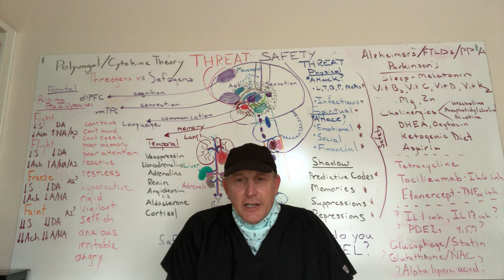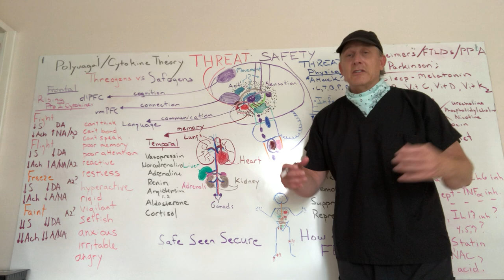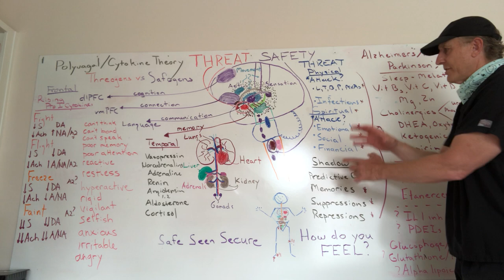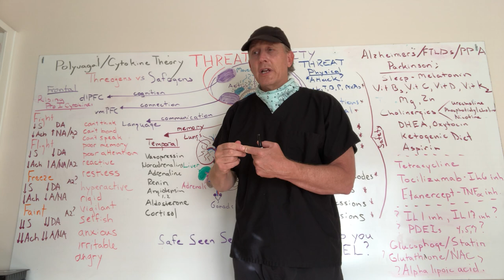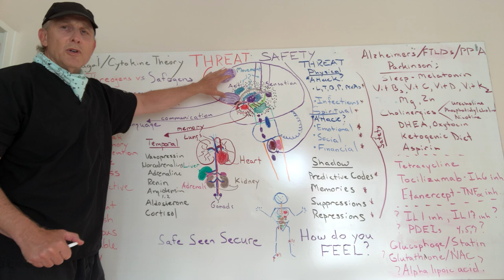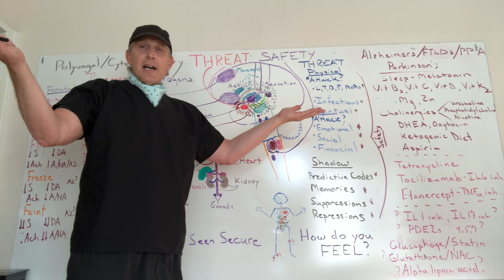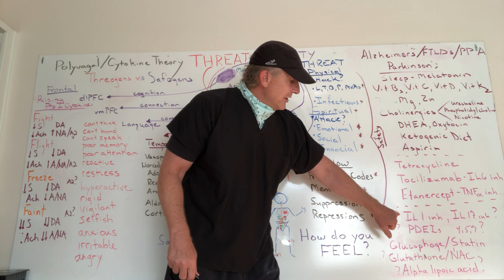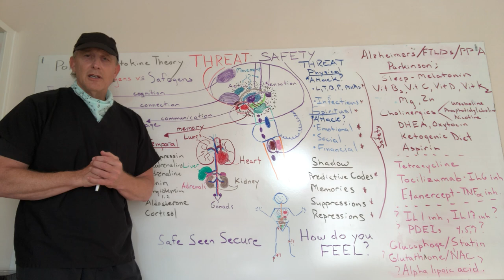The Locker Room: Threat/Stress and Neurodegeneration Part 1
Discussion of dementia and movement disorders